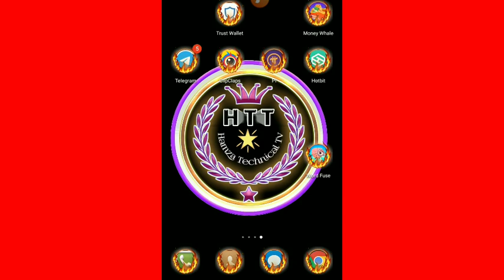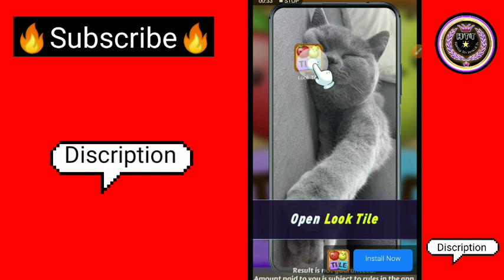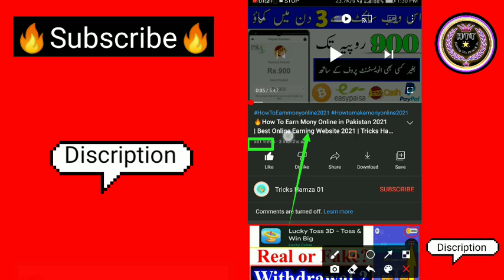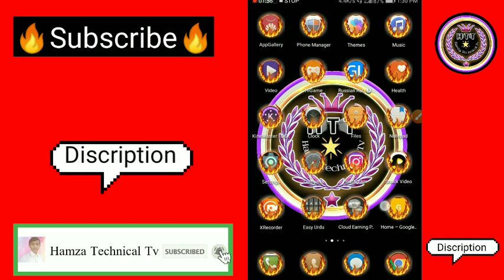Word Fuse Payment Proof - Word Fuse Game - Word Fuse Legit Or Scam - Word Fuse Cashout - Word Review